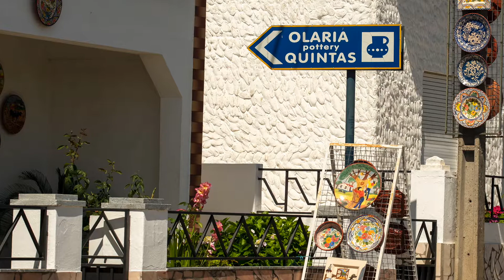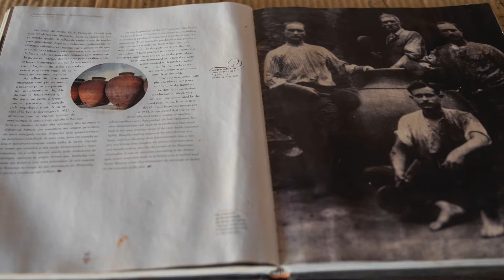São Pedro do Corval – a terra da olaria